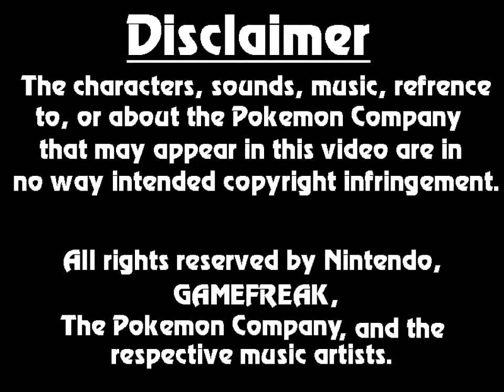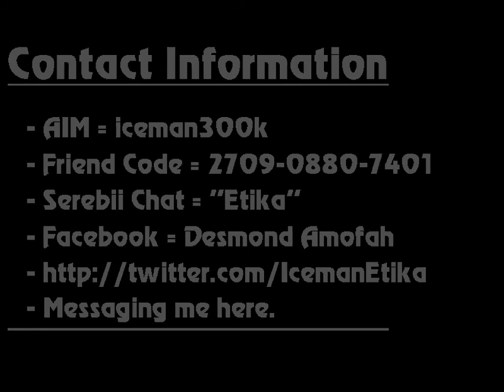Etika Pokemon 5th Gen Battles #5 VS Legend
Original Description: A massive thank you to all the fans, supporters, subscribers, and friends that have been partaking in and enjoying my video series, it means worlds to me that you all are enjoying them this much, and I hope that this, and future installments will maintain the same level of quality and enjoyment that the others have had! This is somewhat of a refreshing video for myself, sor the following reasons:
1. New Microphone
2. New Team members
Hopefully the changes will be appreciated, remember as usual, if you'd like to contact me, please use the methods left in the video, and I'll also provide the links to the other fellow Round Table members here.